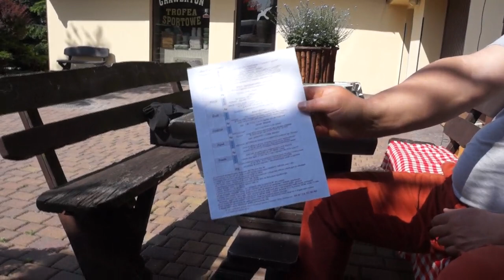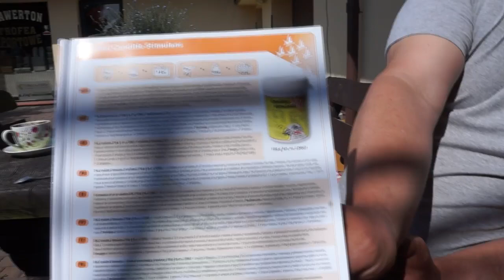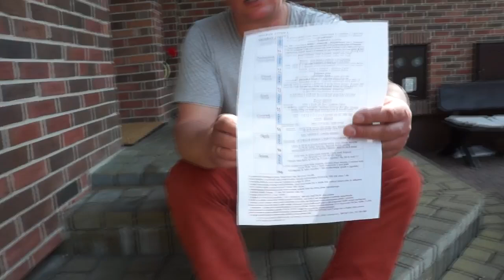Andrzej Walendziak - program karmienia na sezon 2016 - 30.05.2016r.